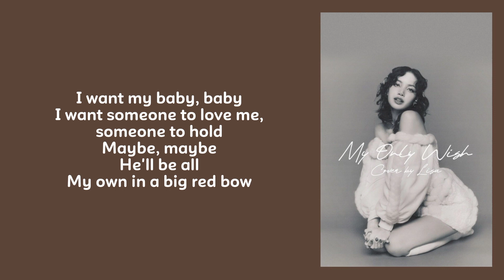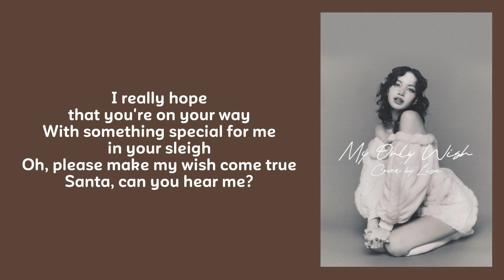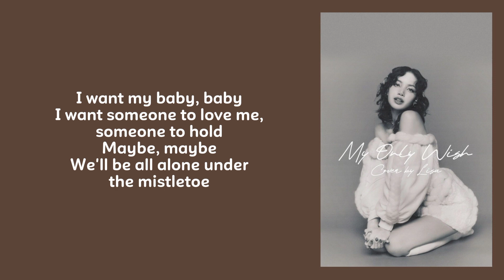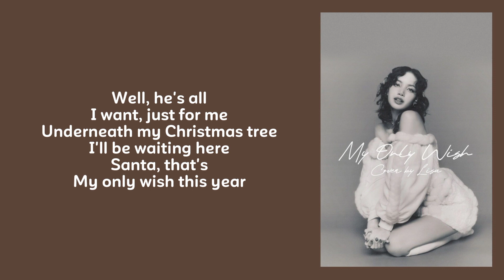LISA - My Only Wish | Lyrics (Britney Spears Cover)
KEREN BANGET!!!